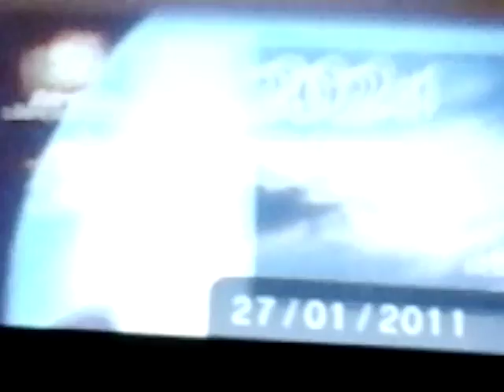9 février 2017